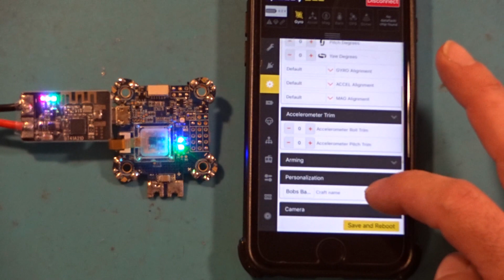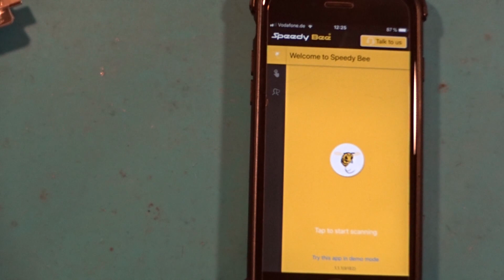Review SpeedyBee Betaflight USB Bluetoothadapter deutsch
Hallo liebe FPV-Gemeinde,
hier das versprochene Review vom SpeedyBee.
Echt klasse Teil.